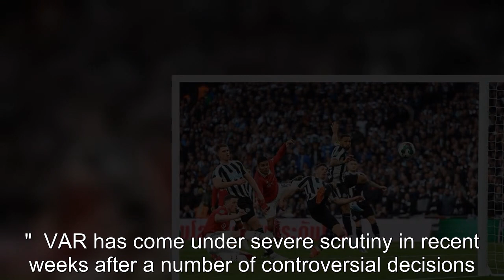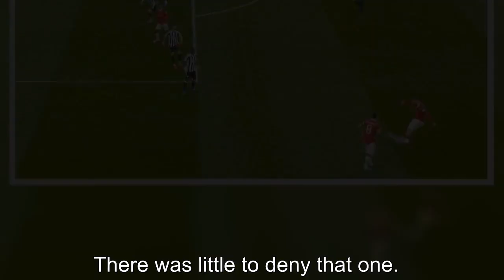Fans adamant 'VAR got another offside wrong' for Casemiro's goal in cup final